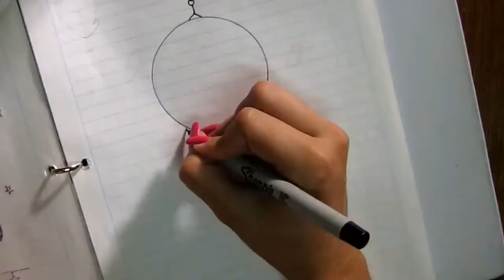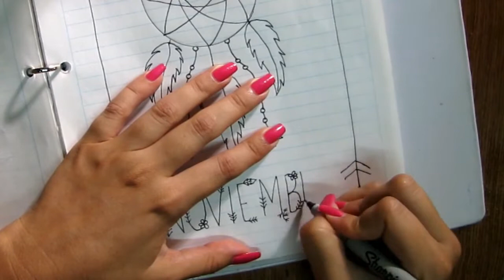TITULOS BONITOS - PORTADA NOVIEMBRE Y DICIEMBRE - BULLET JOURNAL | Marialis ♥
Hola amigos como están? en el vídeo de hoy les muestro como hacer Títulos bonitos para tus calendario del mes de NOVIEMBRE Y DICIEMBRE solo serán las portadas para su agenda o su Bullet Journal así que espero se inspiren y se animen hacerlos..

Igualmente acá les dejo los link de los demás meses

CONTACTO

QUE TENGAS UN LINDO DIA!